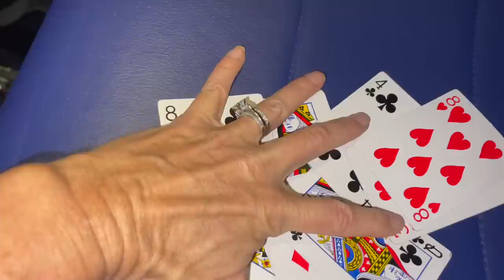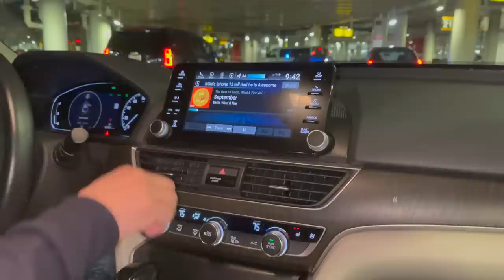Teen's First Time Driving - His One Crucial MISTAKE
Ryan gets behind the wheel for the first time, and he forgot this one, very important thing...what was it? Join Our FAMMELLY Adventure!